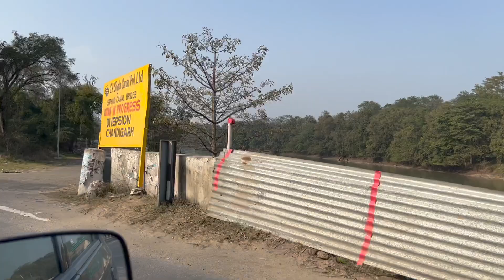Surpise Visit to Bua's Place went WRONG 🙄😳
We are learning through your comments and Feedback..

Sukhpreet & Nitin Bharaj